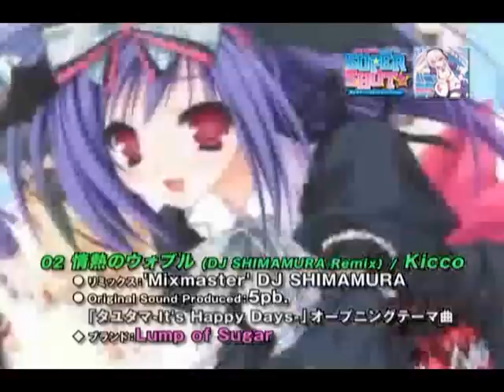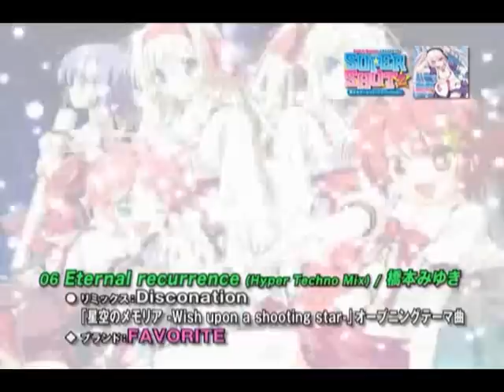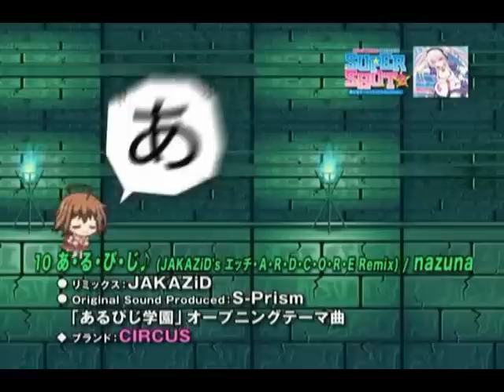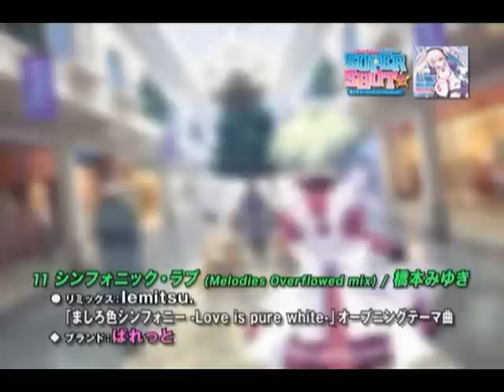SUPER SHOT2 プロモーション ムービー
SHOT MUSICより6月25日発売の美少女ゲーム史上最強リミックスアルバム
｢SUPER SHOT｣シリーズ第二弾のプロモーションビデオです。
※flv形式を変換したので画質など悪いです。

SUPER SHOT2　-美少女ゲームリミックスコレクション‐○ジャンル 美少女ゲーム音楽・リミックスCD
○ジャケットイラスト てんまそ　描き下ろし
○型番 SHOT-004
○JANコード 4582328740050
○価格 税込2,835円（税抜き2,700円）
○発売予定日 2010年6月25日
○発売元 SIDE CONNECTION Inc.
○初回プレス限定封入特典 イメージキャラクター・トレーディングカード